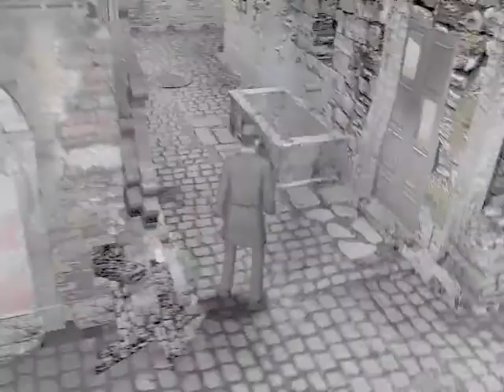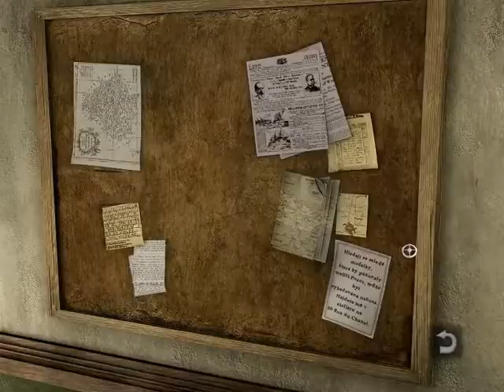Still Life Walkthrough Part 8 No Commentary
Still Life Walkthrough Part 1 No Commentary Gameplay
Still Life Walkthrough Part 8 No Commentary Gameplay

The Producers of Syberia I and II are proud to present Still Life.
Victoria McPherson, is a brilliant young FBI agent who’s investigating a serial murder case. The body count is now at five and with the lack of real leads and a mountain of circumstantial evidence, Victoria is beginning to show signs of fatigue and stress.
She decides to take a break and go rest at her father’s home in suburban Chicago; after all, it is close to the Christmas holidays. However, Victoria does not find rest. Instead, she finds one of her grandfather’s old case files and begins to read. Oddly enough, Victoria’s present case resembles the one from the past, right down to the killer’s MO…